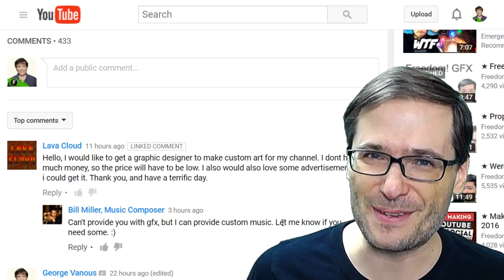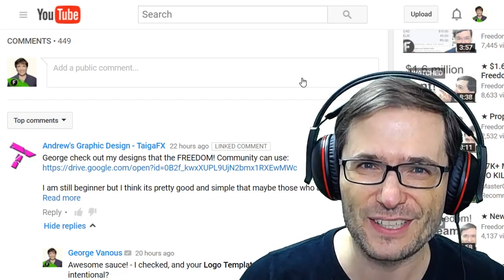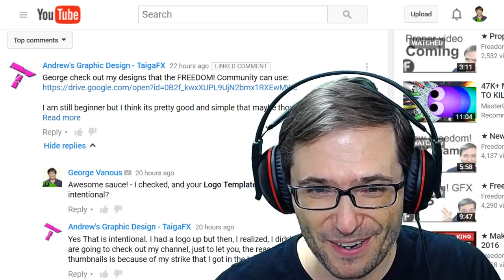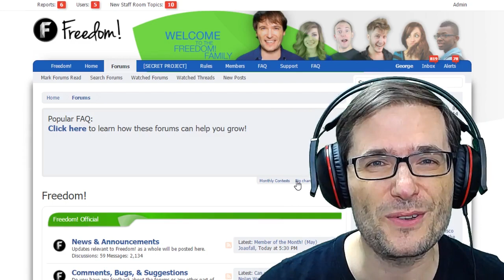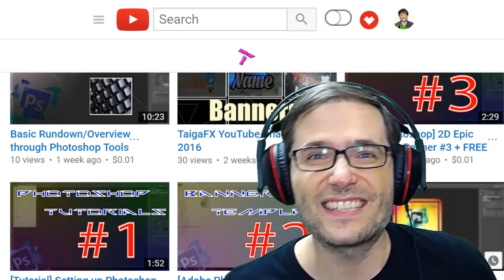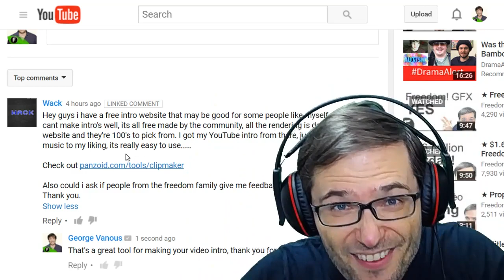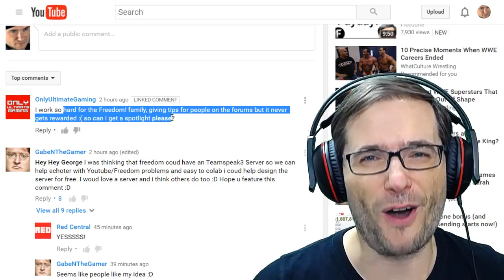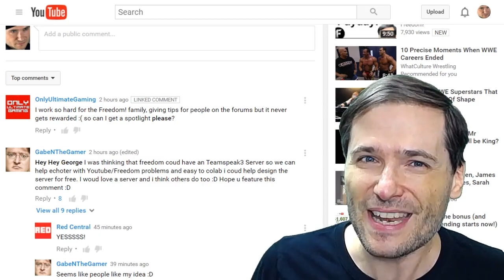★ Freedom! music team?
Should we create a Freedom! music team to create custom music, like our GFX team for graphics?

▼ Links

▼ Heartbeat

▼ Freedom!

▼ Music